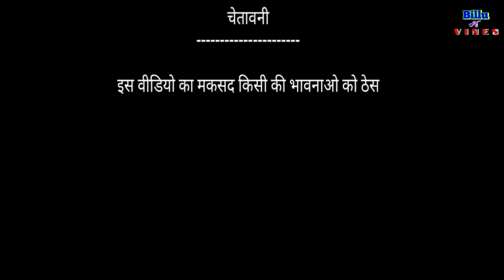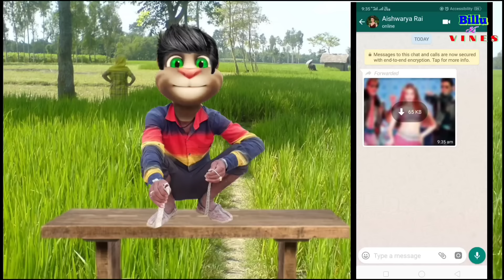नोरा फतेही & ऐश्वर्या & सुष्मिता & मीनाक्षी VS बिल्लू कॉमेडी | Ultimate Combo of Actress funny Call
नोरा फतेही & ऐश्वर्या & सुष्मिता & VS बिल्लू कॉमेडी | Ultimate Combo of Actress funny Call | billu | billu ki comedy | billu comedy